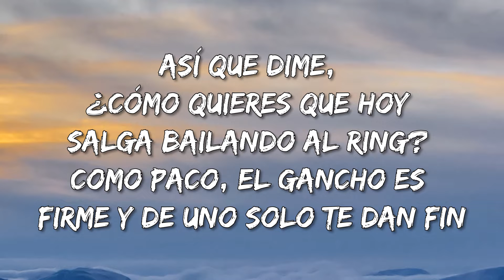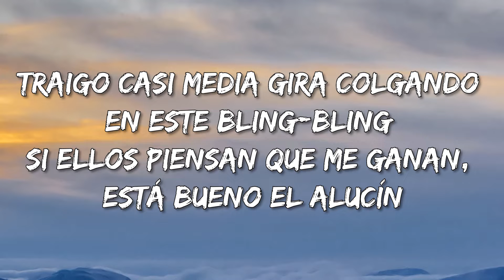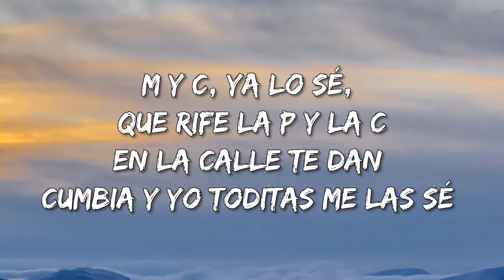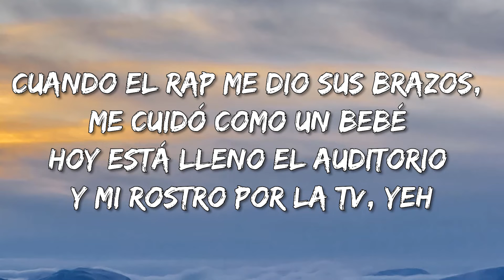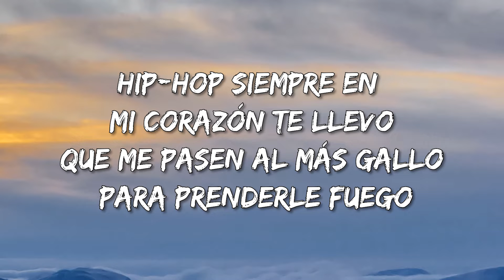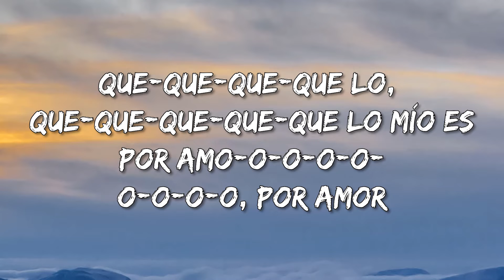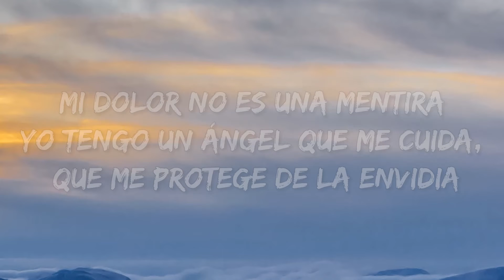Santa Fe Klan, Gera MX – Socios (Letra\Lyrics)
Santa Fe Klan, Gera MX – Socios Lyrics:

[Verso 1: Gera MX]
Me levanto y prendo dos, hoy vale mucho mi voz
Mis compas puro jarabe, pero ninguno trae tos
Dicen que anda alguna flaca caminando con su hoz
Que le gusto, y esos gustos para mí son prohibidos
Uno-dos, uno-dos, niño, se coció el arroz (¡Wuh-wuh!)
Todos corran a esconderse que salió el lobo feroz (Yeah; prra, prra)
Ando corriendo veloz, con la depresión detrás (Prra)
Es un resultado atroz, pero frenarme jamás (Wuh; no)
Así que dime cómo quieres que hoy salga bailando al ring (Yeah, yeah)
Como Paco, el gancho es firme, y de uno solo te dan fin (Wuh)
A mí damе la ganancia, quiero festejar еl fin (Prr)
Pa' mis primos trae langosta, que se joda Burger King (Ay)
Traigo casi media gira colgando en este bling-bling (Bling)
Si ellos piensan que me ganan está bueno el alucín (Jaja; wuh)
El reloj y su tic-tac, mi iPhone a puro ring-ring
No me cambiarían por nada, soy su pinche Duvalín (Yeah)
Puro tiempo problemático rumoran por aquí
Fue por el cambio climático que el micro derretí
M y C, ya lo sé, que rife la P y la C
En la calle te dan cumbia y yo toditas me las sé (Yaoh; yeh, yeh, yeh)
Maldito curso intensiv—, no estaba cuando yo empecé (Yeh, yeh, yeh)
Ya han pasado nueve años desde mi primer CD (Yeh, yeh, yeh)
Cuando el rap me dio sus brazos, me cuidó como un bebé (Yeh, yeh)
Hoy está lleno el auditorio y mi rostro por la TV, yeh
[Coro: Santa Fe Klan]
Mi dolor no es una mentira
Yo tengo un ángel que me cuida, que me protege de la envidia
Todos iremos pa'l panteón, cabrón, mejor no te arriesgues la vida
Me cuida, del cielo un ángel de la envidia
Mis lágrimas no son mentira
[Verso 2: Santa Fe Klan]
Es que lo mío es por amor, nunca lo hice por dinero
Hay tantas ratas en la coladera de este juego
El dolor me ha convertido en un guerrero
A la música mi vida completa se la entrego
Hip-hop, siempre en mi corazón te llevo
Que me pasen al más gallo para prenderle fuego
Temor, gracias a Dios nunca lo siento
Bienvenidos para el terreno, por mi clica muero
[Puente: Santa Fe Klan]
Aquí afuera en la calle hay códigos (Códigos)
Somos los dueños del negocio (Negocio)
Juro que antes de mi velorio (Velorio)
Seremos millonarios, del barrio los socios
[Interludio: Gera MX & Santa Fe Klan]
Co-Co-Co-Corran a esconderse
Po-Po-Por-Por-Por mi clica muero
Co-Co-Co-Co-Co-Como Paco, el gancho es firme y—
De uno solo te dan fin
Que-Que-Que-Que lo—, que-que-que-que-que lo mío es—
Por amo—, -o-o-o-o-o-o-o-o—, por amor
Di-Di-Dime cómo—, có-có-có-có-có-cómo quieres que—
Que hoy salga bailando al—, al—, bailando al ring